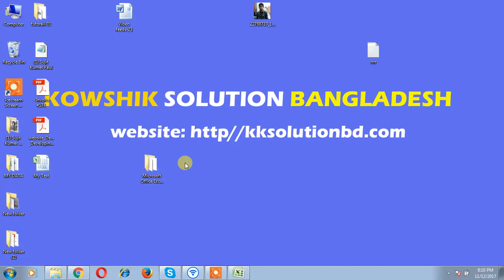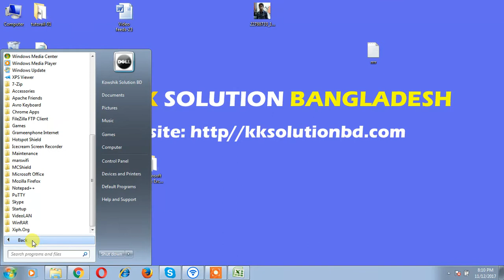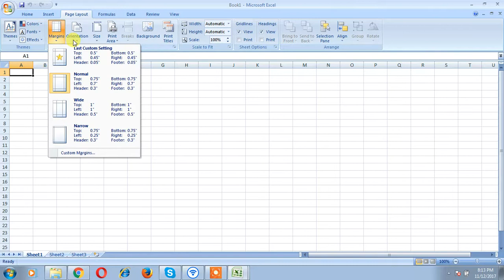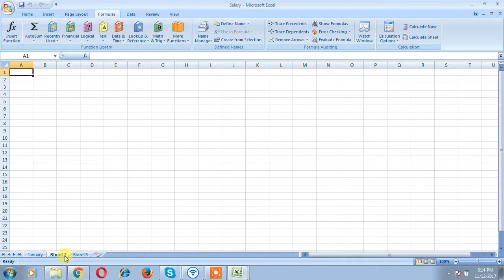Microsoft Office Excel 2017 Bangla Tutorial 02